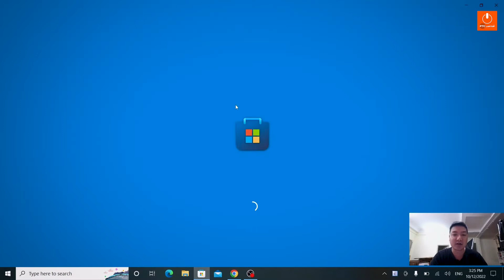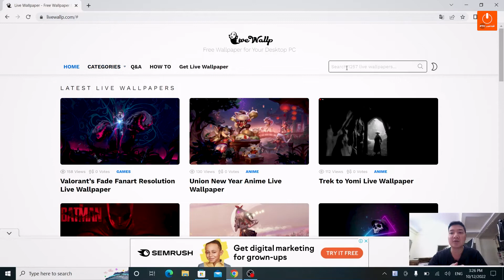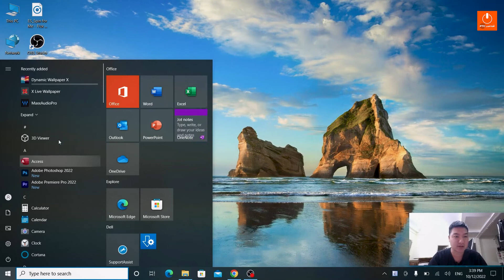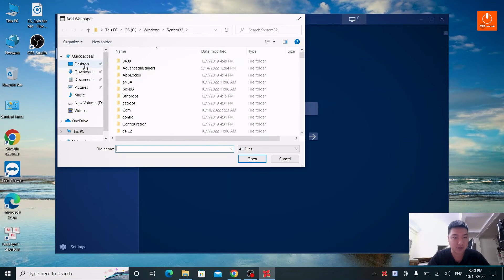Hướng Dẫn Cài Video Làm Hình Nền laptop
Video nhỏ hướng dẫn ae cài đặt video bất kỳ làm hình nền cho chiếc laptop của mình. Khiến chiếc laptop trở lên sinh động và bớt nhàm chán hơn mỗi khi mở máy lên.
🥇 Thương hiệu: FTC LAPTOP
📞 CSKH: 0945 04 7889 (Mr. Sơn)
🏠 Địa chỉ: 69 phố Chùa Quỳnh - Quỳnh Lôi - Hai Bà Trưng - Hà Nội